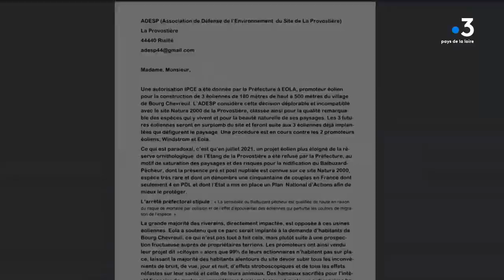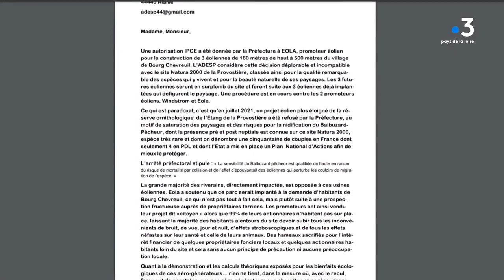Les parcs éoliens citoyens en Pays de la Loire - France3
Ce reportage analyse la participation citoyenne de plusieurs projets éoliens en Pays de la Loire.
Comment et pourquoi les habitants s'investissent-ils dans ces projets ? Qu'apporte un projet citoyen de différent des projets privés ?
Zoom sur le parc éolien de Bourg Chevreuil Riaillé et sur la ferme éolienne d'Avessac.

Reportage France3 Pays de la Loire du 20 novembre 2023.